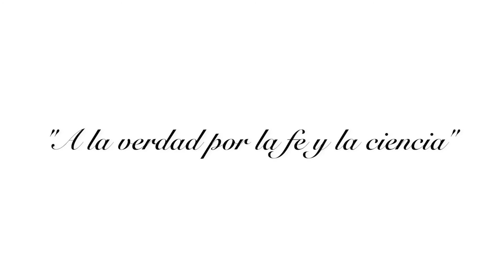CONFERENCIA SOCIEDAD CIVIL GLOBALIZADA Y REALIDAD EMPRESARIAL